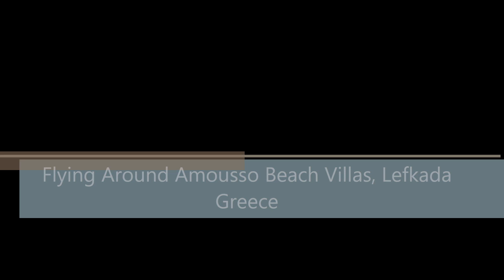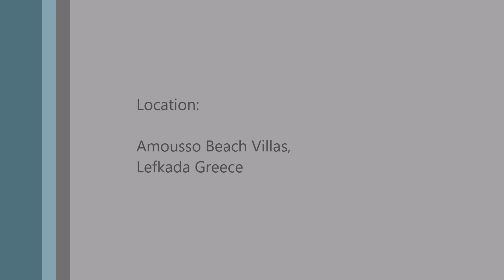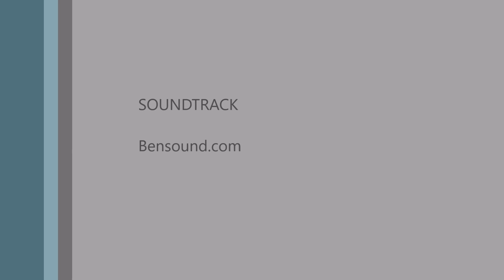4K Drone images around Amousso Beach Villas, Lefkada Greece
Just a quick static flight video of the area around Amousso Beach Villas in Lefkada Greece.